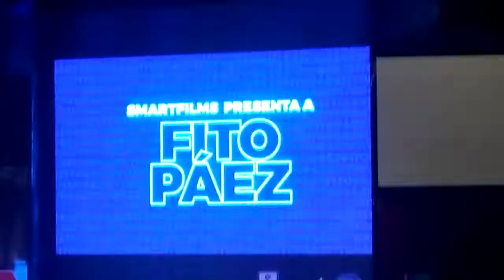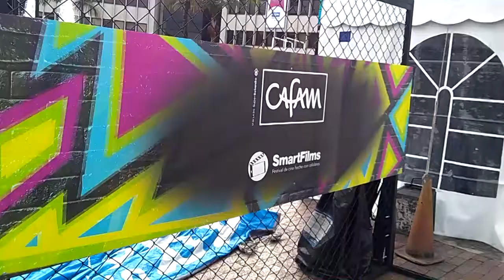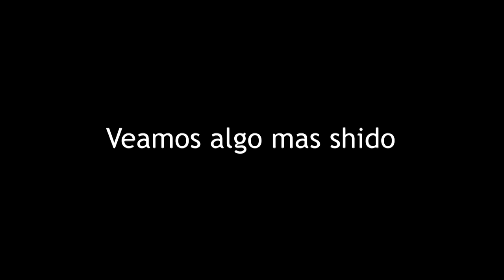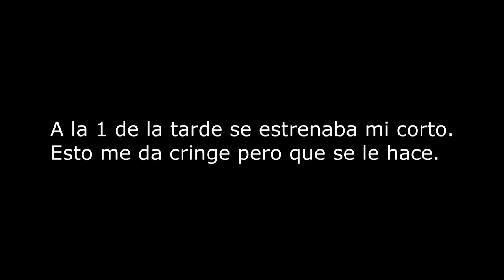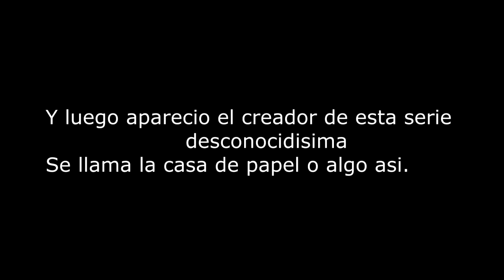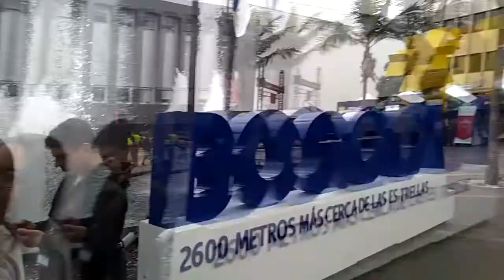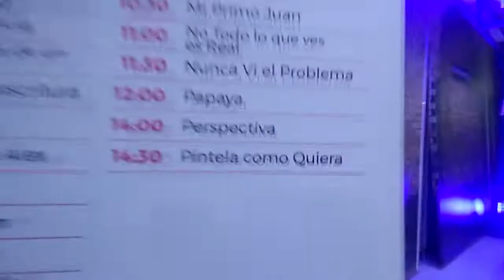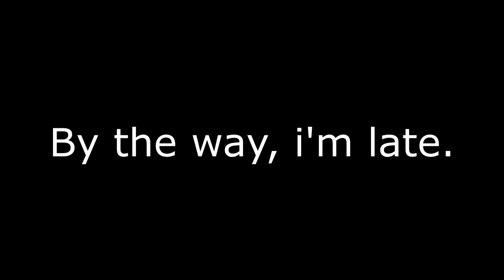SmartFilms 2018 - Día 1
Aqui esta lo vivido en el primer dia del festival de cine con celulares Smart Films. Fueron 3 dias mas la noche de gala.

Soy malo haciendo vlogs, y malo en todo, de hecho :o